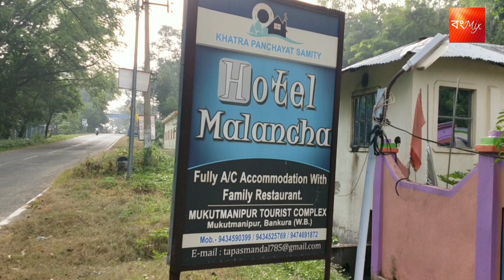Mukutmanipur Tour Plan | Mukutmanipur Hotel | Mukutmanipur Dam | Weekend Tour From Kolkata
Mukutmanipur is an 1night 2days weekend trip from Kolkata. The famous Mukutmanipur Dam on Kangshabati river located in Bankura district of West Bengal in India. Here is 2 nights and 3 days weekend tour plan of Mukutmanipur in Bankura district in West Bengal.
 This video covers the following points:

How to reach Mukutmanipur?
Best time to visit Mukutmanipur in Bankura?
local sightseeing at Mukutmanipur?
How many days tour plan is fine?
What to see at Mukutmanipur?

Best time to visit Mukutmanipur:-
You can visit Mukutmanipur all over the year. Still October to March is the best time to visit there. This is also the picnic season of Mukutmanipur.